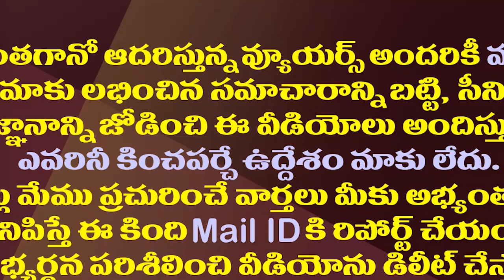వంగవీటి రాధా..గుడివాడ గుట్టు విప్పరాదా.!?| Why Vangaveeti Radha Is Doing Politics In Gudivada?